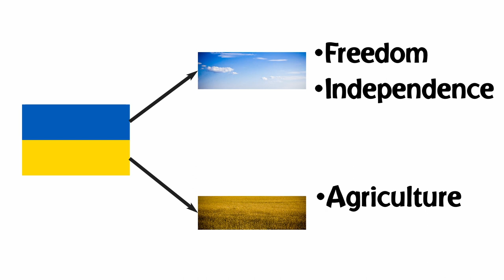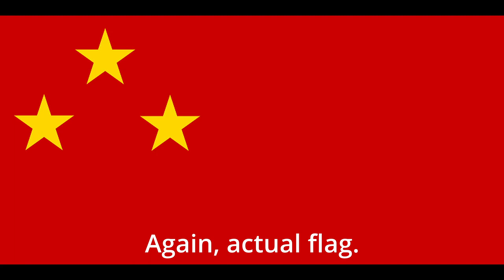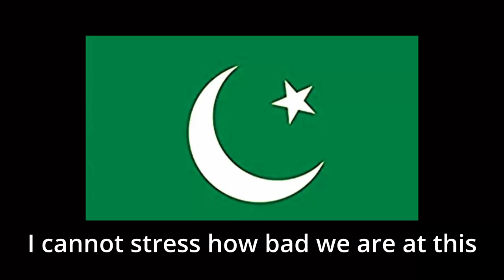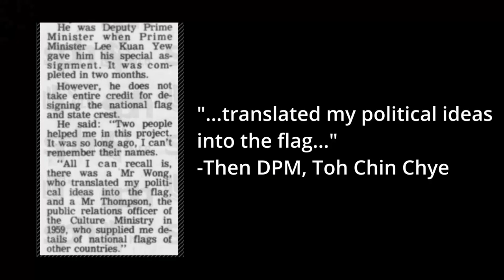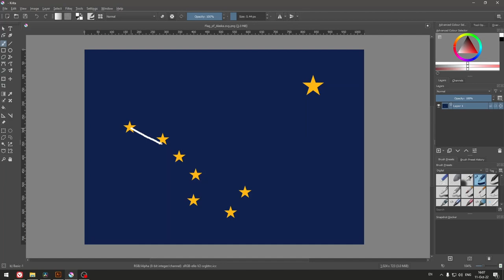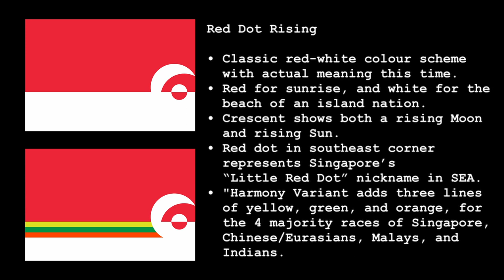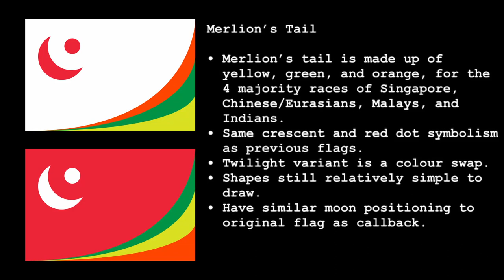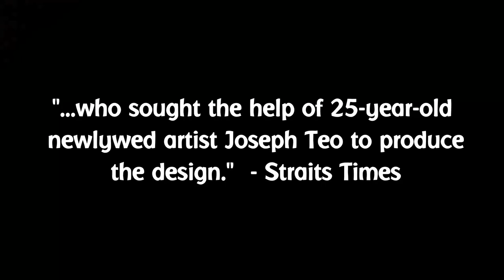Singapore's Bad Flag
"VEXILLOLOGY: The scientific study of the history, symbolism, and usage of flags or, by extension, any interest in flags in general." — Whitney Smith, Flags Through the Ages and Across the World, 1975

Timecodes:
00:00 - Bad Singing
00:47 - Video Start
08:20 - Flag Ideas
09:45 - Research Rant